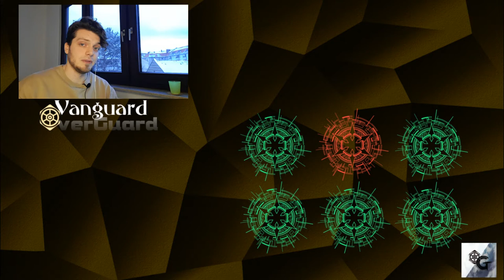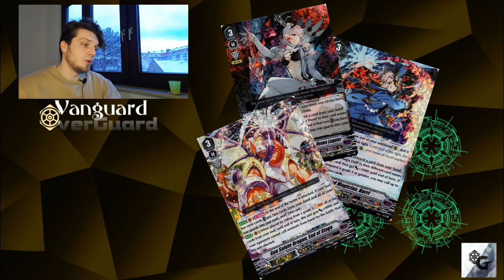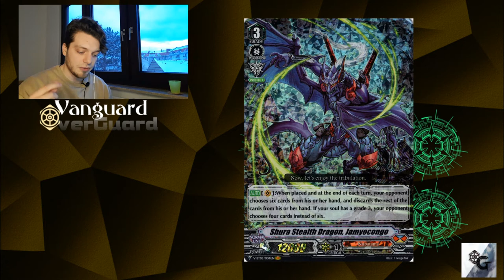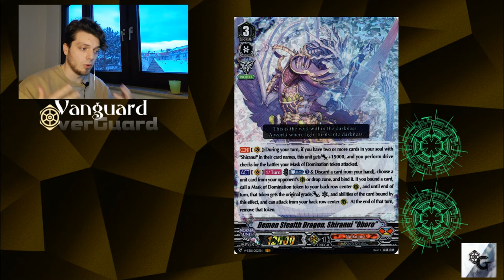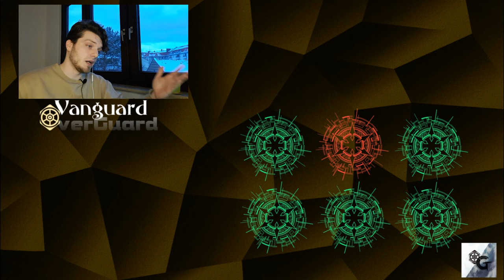There is a hidden Gem under these Cards! Promo Cards January || Cardfight Vanguard Overdress!!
Today we are taking a closer look at:

- Cobalt Witch, Pupu
- Astatic Baton Twirler
- Stealth Rogue of Invasions, Rui
- Maiden of Irradiate